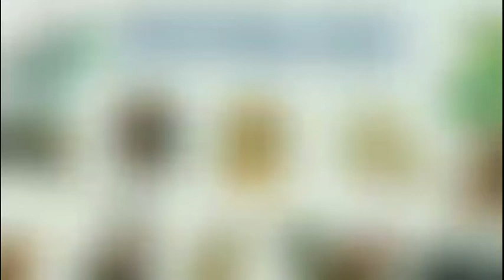Tử Vi Tháng 9 Âm Lịch của Người TUỔI THÂN năm 2022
Tử Vi Tháng 9 Âm Lịch 2022 của Người TUỔI THÂN ‎‎